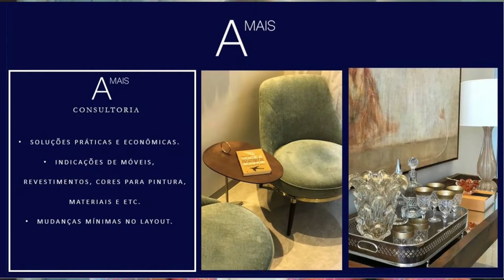Um Toque A Mais conheça o serviço de consultoria com a arquiteta